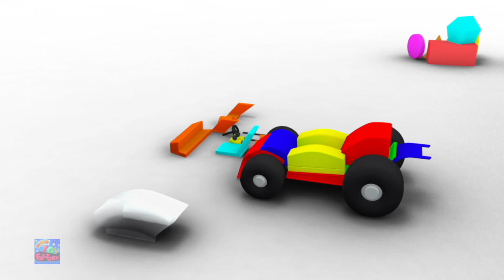Racing Car + More Unboxing Cartoon Video For Children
Hi Kids! Watch this Racing Car and More Car Videos Collection
Kids Channel Cartoon Factory is home to fun and entertaining surprise car videos. These educational cartoons will help them in learning to recognize everyday objects as well as familiar sights & sounds thereby increasing their English vocabulary. Additionally, our content imparts family values & encourages healthy habits. Parents will realize that this is the ideal destination to not only acquire knowledge & thinking skills but also develop imagination & creativity.